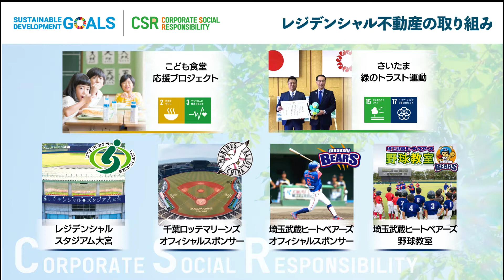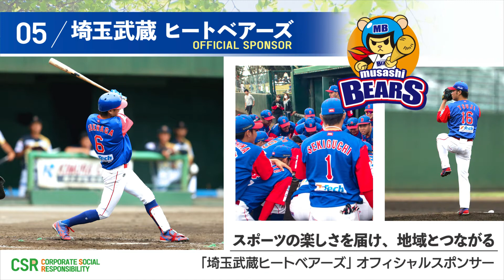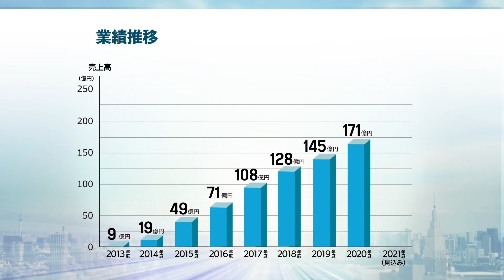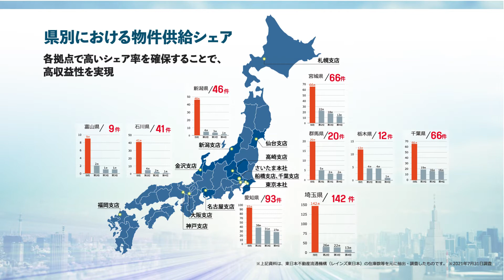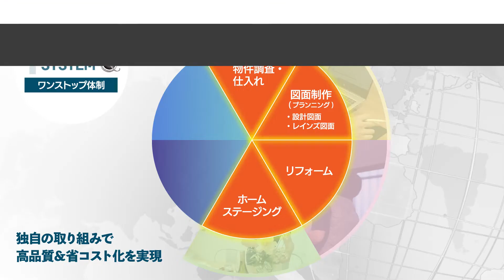会社紹介動画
レジデンシャル不動産会社紹介動画
2022年２月